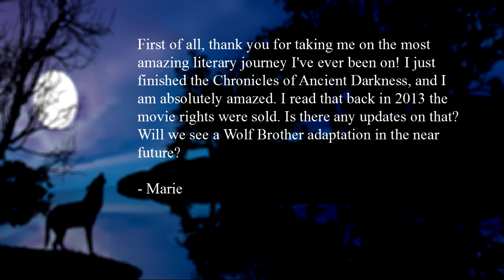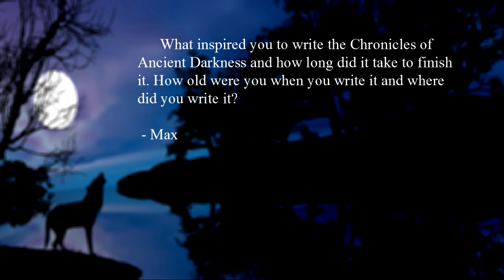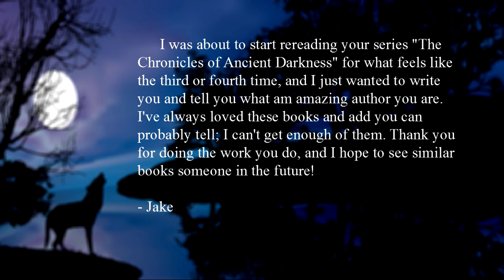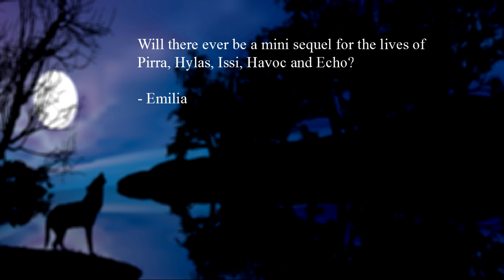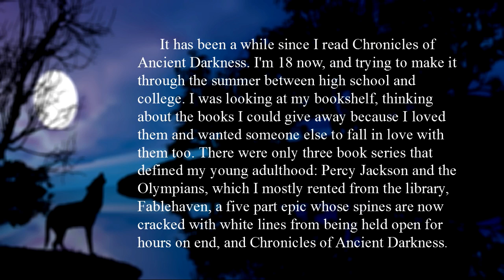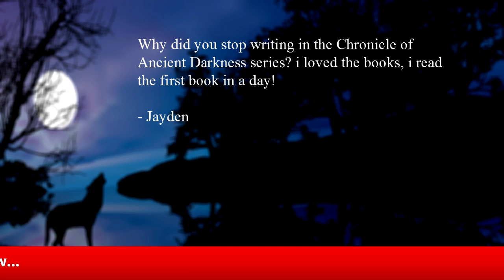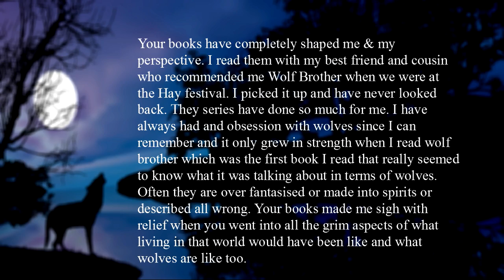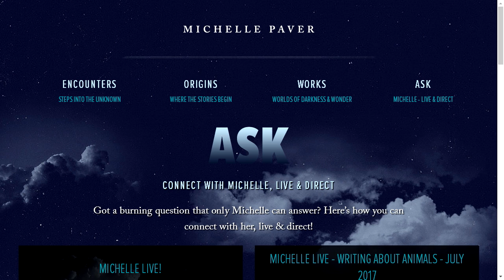Michelle LIVE: Bonus Overtime Catch-Up Edition!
A special in-between-shows edition, just to catch up with all your questions!  Back to the usual live show in a couple of weeks.